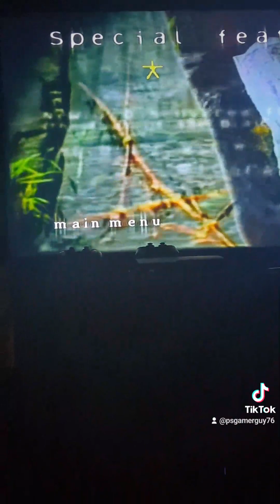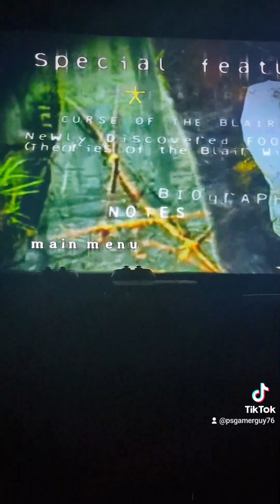Watched The Blair Witch Project in director commentary